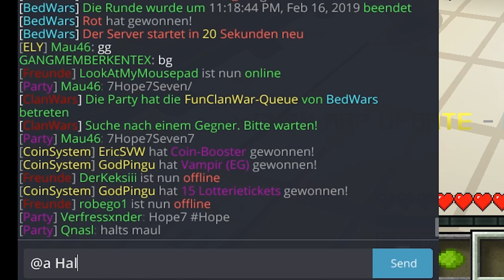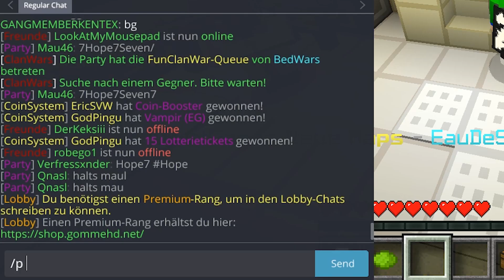CWBW Best of FUNNY MOMENTS of The WEEK #01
Best of Funny CWBW moments of the WEEK 2019 #01
💜 Ich freu mich über jede Bewertung! Dauert nur 1,4s x) 💛
 💎 MEIN TEAMSPEAK 💎
💭► Mau46YT.de

●▬▬▬●►🎮MINECRAFT🎮◄●▬▬▬●

🔧 » Ingame-Name: Mau46
🍱 » TekturePack: In den Kommentaren fragen

📲 ➤ ServerIPS • GommeHD.net, NeruxVace.net
Rewinside.tv, PvpDojo.com

▶ Clan » GommeHD.net: Elysian-Fields [ELY]

●▬▬▬❤️►MEINE TEXTURPACKS◄❤️▬▬▬●

👀 ► Noch keine Vorhanden

●▬▬▬▬▬🎨►DESIGNER◄🎨▬▬▬▬▬●

🖼️ » Thumbnails von: Mau46 & Clickser
🎴 » Banner von: GamingCed

●▬▬▬▬🎵►MUSIK◄🎵●▬▬▬▬●

 ●▬▬▬▬🎬►PROGRAMME◄🎬▬▬▬▬●

✂️ ➤ Schneide Programm • Adobe Premiere Pro CC

●▬▬▬▬►💻EQUIPMENT 💻◄▬▬▬▬●

●▬▬▬▬►💻EQUIPMENT 💻◄▬▬▬▬●

➤ × Grafikkarte 1 ➯ Intel(R) HD Graphics 4600
➤ × Grafikkarte 2 ➯ NVIDIA GeForce GTX 760
➤ × Arbeitsspeicher ➯ 16 GB
➤ × Prozessor ➯ Intel(R) Core(TM) i5-4430
CPU@ 3.00GHz

●▬▬▬❤️🔥COMMUNITY🔥❤️▬▬▬●